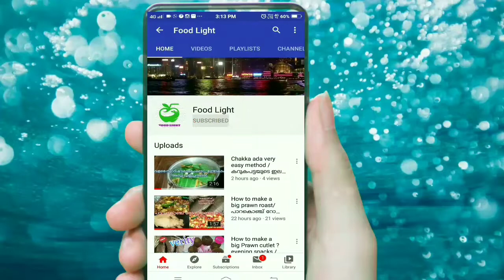മട്ടൺ ലെഗ് and ഗീ റൈസ് ഇങ്ങനെ ഉണ്ടാക്കൂ / mutton leg and gee rice